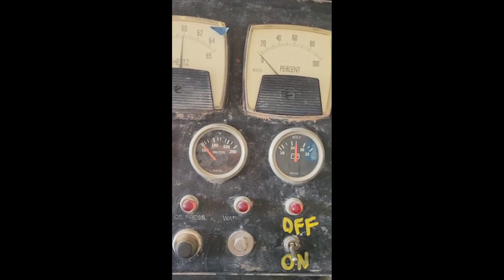2008 TAYLOR UNKNOWN For Sale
2008 Taylor Gen Set 500KW Skidded
500KW Taylor Gen Set
15.2L Perkins Engine
835 Horsepower Engine
Engine Tested/Runs Good
Model: DS500